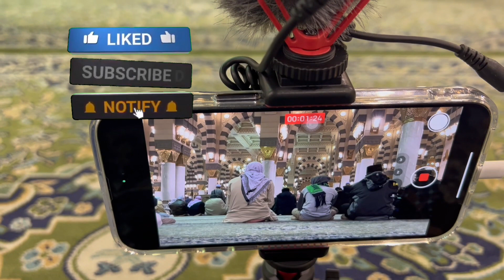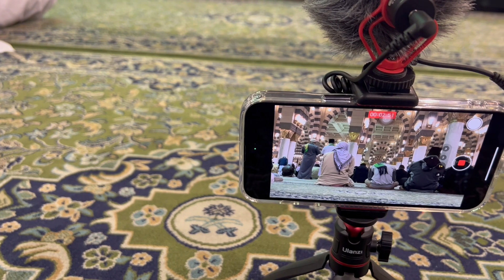First Day In Madinah 😍| Pigeons 🕊️ Ko Dana Dala | Breakfast Mein Kiya Khaya ?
In this video I'm going to show my first morning in madinah and I’m going to show you what did i ate in breakfast